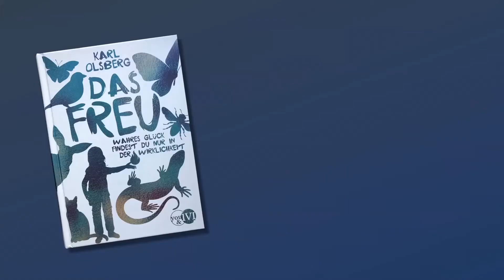Karl Olsberg: Das Freu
Von einem Mädchen, das das Glück in unserer Welt retten will

Seit dem Umzug fühlt sich Mafalda oft einsam. Ihre Stiefmutter mag sie nicht und ihr Vater ist ständig beruflich unterwegs. Mafalda findet Trost im verwilderten Nachbargarten. Dort scheint ein seltsames magisches Wesen zu hausen, das die Nachbarin ein »Freu« nennt. Als ihr Vater ihr eines Tages einen Fortunator schenkt, eine Brille, die »glücklich macht«, ist Mafalda zunächst begeistert. Zusammen mit einem niedlichen Kätzchen erlebt sie lustige Abenteuer in virtuellen Realitäten. Doch bald erkennt Mafalda, dass die Menschen nicht glücklicher werden, wenn sie die Wirklichkeit nicht mehr sehen können. Gemeinsam mit dem Freu nimmt sie den Kampf gegen die übermächtige True Happiness Corporation auf ...

In einer Welt voller Handys und Internet findest du das Glück in der Wirklichkeit!